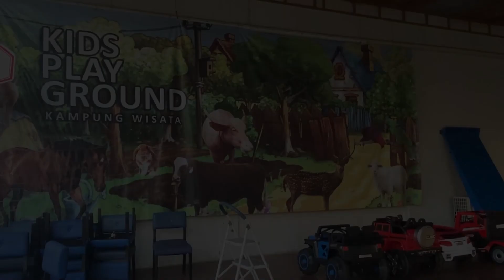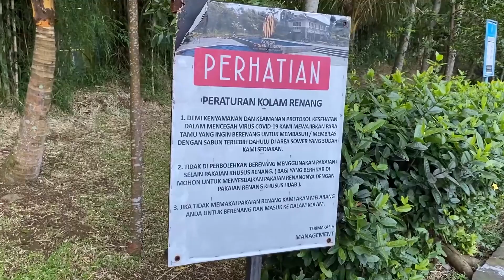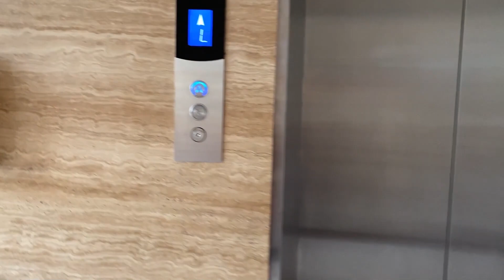HOTEL YANG WAJIB DIKUNJUNGI DI KOTA HUJAN || HOTEL GREEN FOREST BOGOR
Terima kasih buat kalian yang sudah menonton.